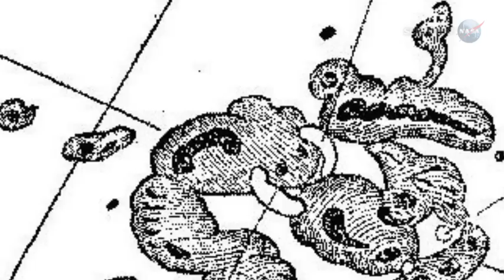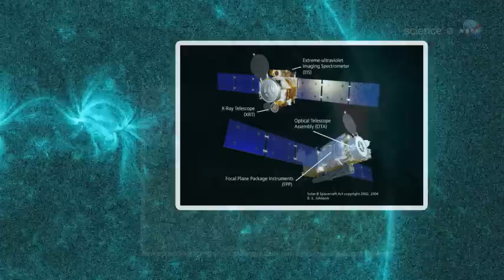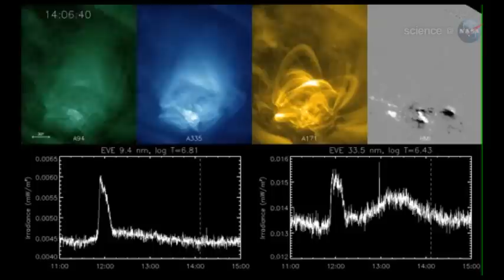ScienceCasts: Secret Lives of Solar Flares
for the full story.

Researchers have just discovered that solar flares have been keeping a secret--and it's a big one.